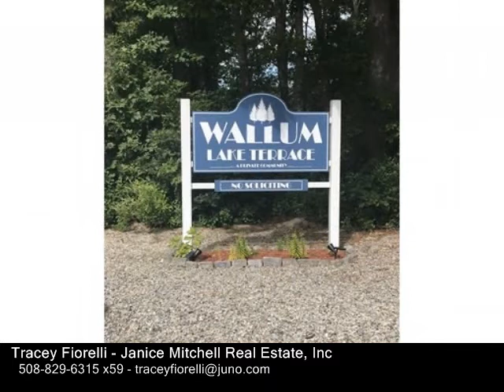25 KERNEY ROAD, Douglas MA 01516 - Single Family Home - Real Estate - For Sale -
25 KERNEY ROAD, Douglas MA 01516  Single Family Home  Real Estate  For Sale   Year round one level living at WALLUM LAKE TERRACE .  This ranch style home offers 2 nice size bedrooms, galley style kitchen opens to step down dining area , extra room could be used as an office, den or guest space , open living room with bay window , renovated full bath with tiled showertub , pretty tiered yard framed by trees for privacy.  No fees with this home .  One time optional annual fee gives beach rights to Wallum Lake for residence only .  Private beach allows boating, fishing, swimming , and recreation area .  Great commuter location in a neighborhood setting

Tracey Fiorelli
Janice Mitchell Real Estate, Inc